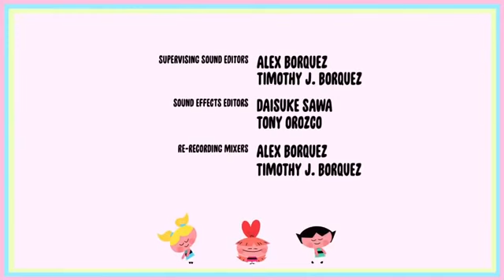Ending - Powerpuff Girls geração 2016 -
AMOOO
Toda vez ouço feito maluca o quando passa as minhas queridas Meninas~ ❤💚💙